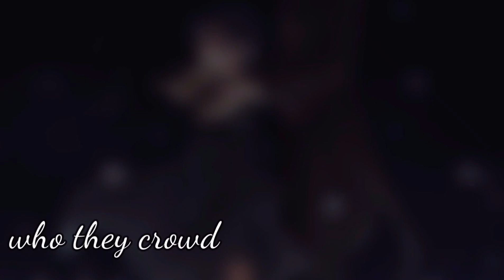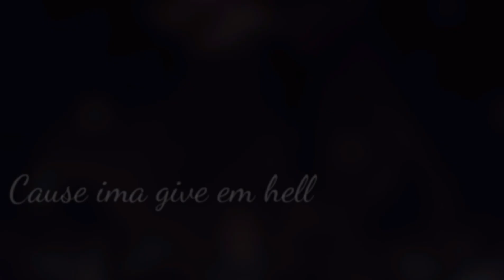✮Nightcore - STFD (Male Version)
◄Artists:
◄Original:

◄Casual notes: